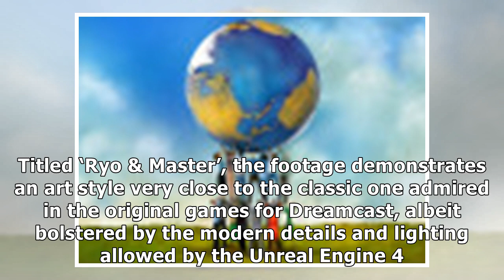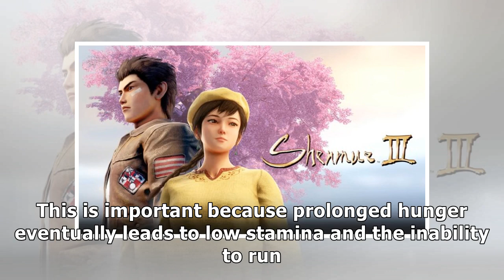New Shenmue III ‘Ryo and Master’ Trailer Unveiled at MAGIC 2019